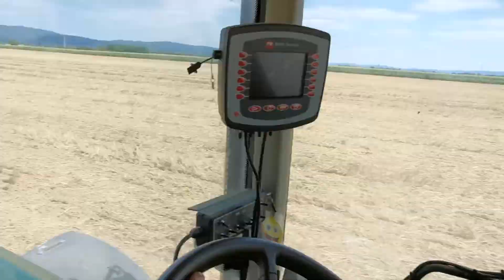Valcovanie pola 2021 JOHN DEERE 6920S